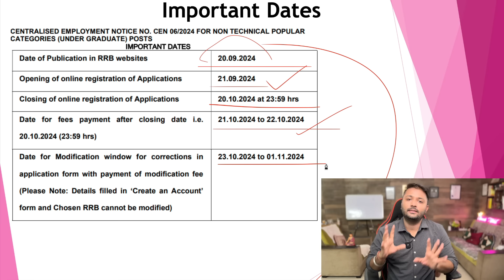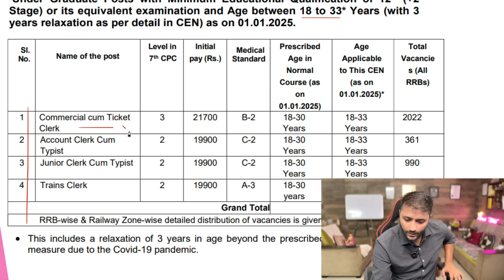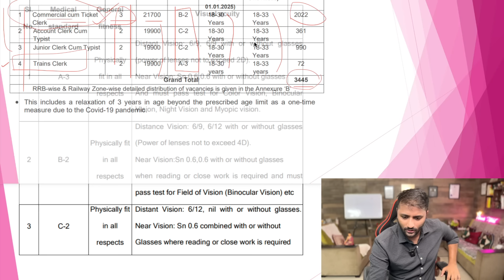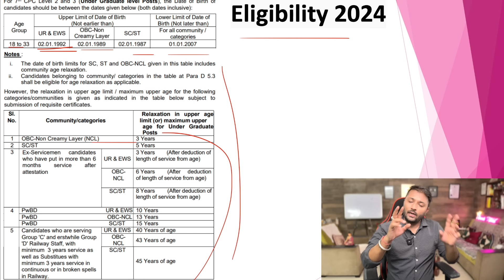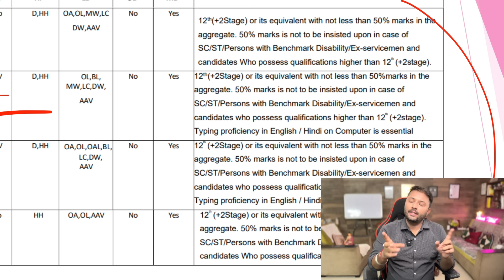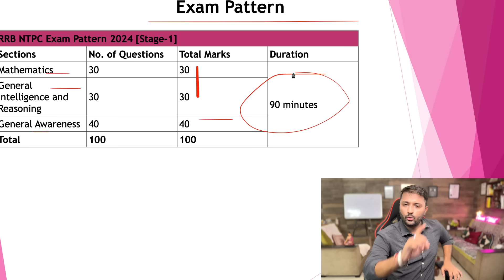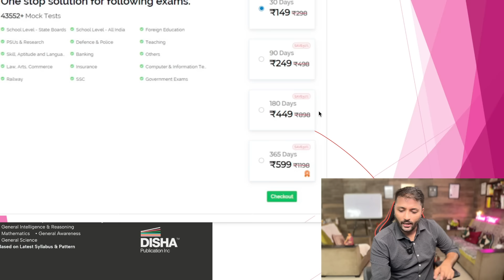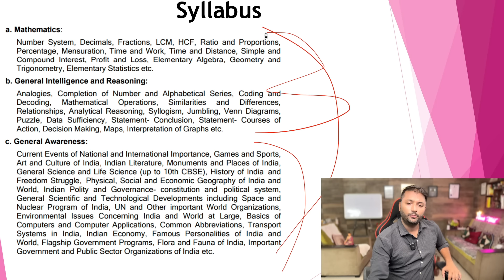RRB NTPC New Vacancy 2024 Notification सम्पूर्ण जानकारी |12th Pass Job | Exam Pattern Railway NTPC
All In One RRB NTPC Book

All In One RRB NTPC Book(Hindi)

RRB NTPC  2024  Previous Papers:- uploading soon

BEST BOOKS FOR RRB NTPC 2024

Essential Quantitative Aptitude

Computer Gyan Book(Hindi)

Computer Knowledge Book

Banking Awareness

Best English Book

Computer Knowledge Book

best reasoning book

shortcut reasoning book

Best Current Affairs